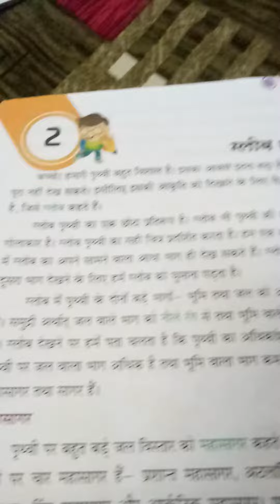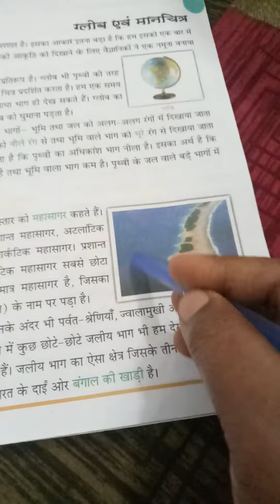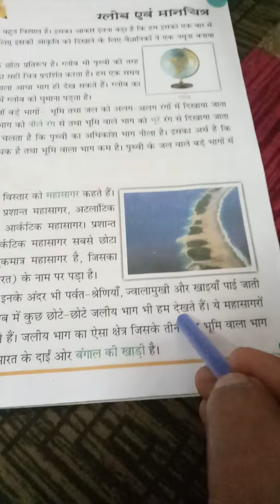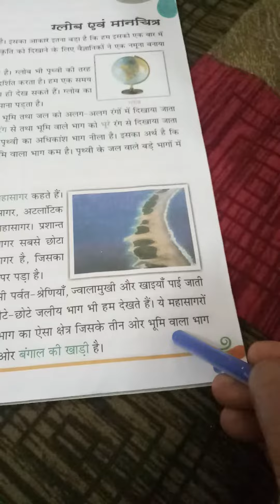3rd class evs lesson 2 lecture 1